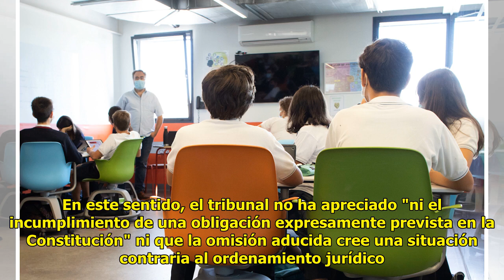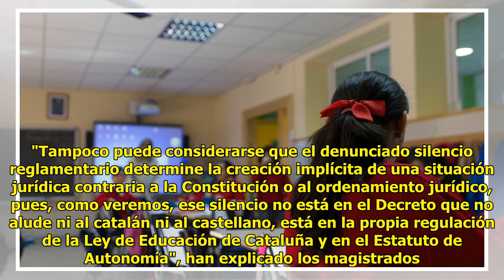El Supremo ratifica que el castellano es lengua vehicular "en todo el Estado"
Confirma una sentencia del Tri...